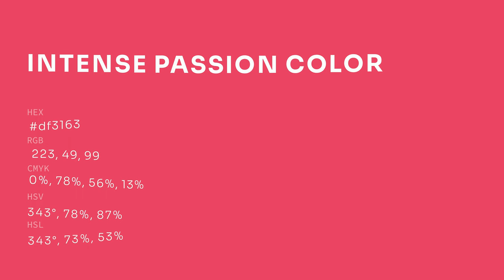Intense Passion color df3163 hex color - Violet color - Cool color df3163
What color is Intense Passion ? df3163 hex color - Violet color - Cool color df3163

Hex df3163 Color Code is also known as Intense Passion color.

Hex df3163 Color code in RGB color code model is created after adding 87.45% red color, 19.22% green color and 38.82% blue color.
Hex df3163 Color code in CMYK color (process color) code model is generated after subtraction of 0% cyan, 78% magenta, 55% yellow and 12% black.